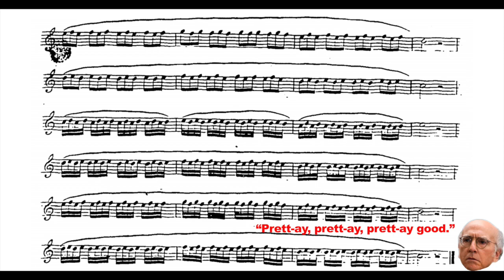Kopprasch Etude no.5 but its Curb Your Enthusiasm theme song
Kopprasch Etude no.5 but you have too much enthusiasm and you need to curb it

Performed and Produced by M.G.Moore

Hire me to play on your song!
I am a seasoned French Horn session musician and can record a track for you in my home studio.
I can play from sheet music, by ear and can improvise a line, and will deliver a clean, dry, and in tune recording. I offer multiple revisions to make sure that you are happy with the results!